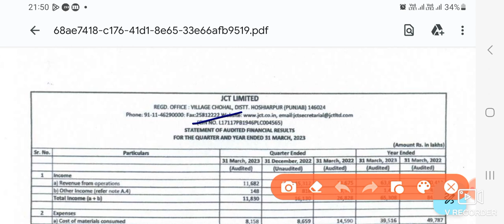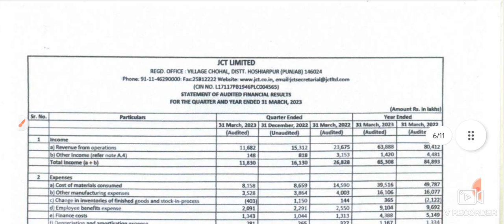JCT LTD Q4 Result Announced